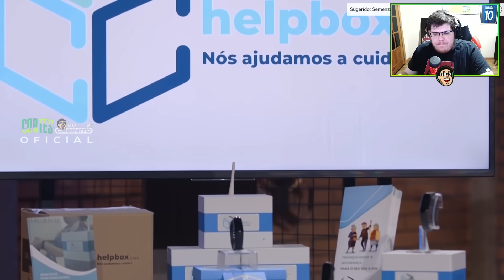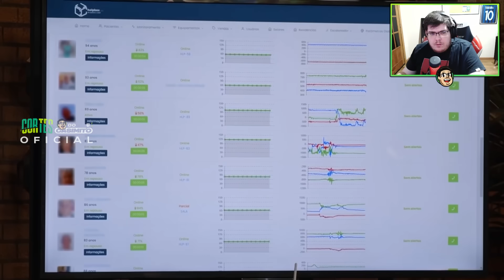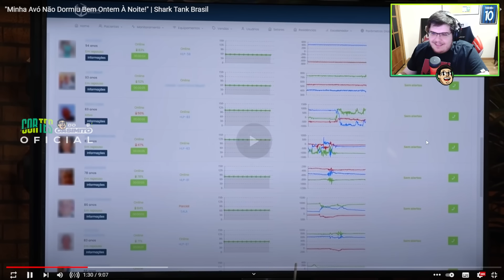CASIMIRO REAGE: MONITORANDO OS VÉIO (MINHA VÓ NÃO DORMIU BEM) SHARK TANK BRASIL |Cortes do Casimito